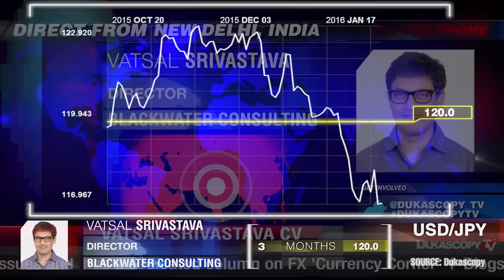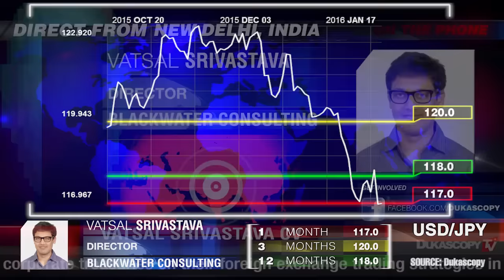美元/日元货币对预测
日本11月份生产指数有所下降，这样的趋势将会持续吗？瓦特赛尔·斯利瓦斯塔瓦，Blackwater Consulting